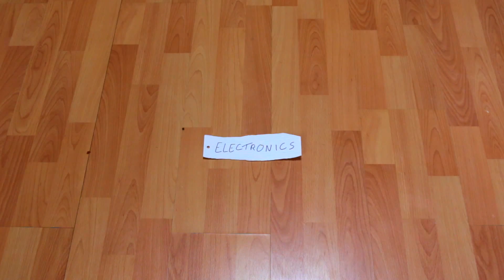My Travel Vlog Kit | Equipment to Create a Travel Vlog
I share a quick video of the items I take with me to create a travel vlog. I hope this helps.

Sony Vaio Laptop - No longer produced
NextBase in car cam
Contour ROAM HD Action Camera
GoPro HERO4 SILVER
Nikon Coolpix S3300 Digital Camera
Samsung M3 Slimline 1 TB Hard Drive
Pluscom 30GB hard drive - No longer produced
2GB Memory stick
Canon 70D battery
Canon Battery Charger Pack
Joby GorillaPod Focus Tripod
Bose Noise Cancelling Headphones
Apple Wall Plug
Sony Vaio Laptop Charger
Canon EOS 70D w/ Kit Lens

Check out some of my other videos for more useful tips or check out my vlog to find out more about me and my business and how I could help you.

Welcome to Easy Endeavour, I'm Tom and my goal is to improve the working lives of millions of people. Achieving it one person at a time. My channel is for those looking for motivation and inspiration for their future, career tips and tricks and I will show you some of my life.

Background to Easy Endeavour

Easy Endeavour was created by Tom (your host) because of his ambitious goal of improving the working lives of millions of people. He hasn't come from a privileged background, he hasn't come from a poor background, he has spent his life being Mr Average.

No longer.

Running workshops and presentation sessions at Schools and Colleges across the North of England allows Tom to have a positive impact on young people, given them skills that will last a lifetime. It’s more than building, creating and developing a CV it’s about their future and their life!